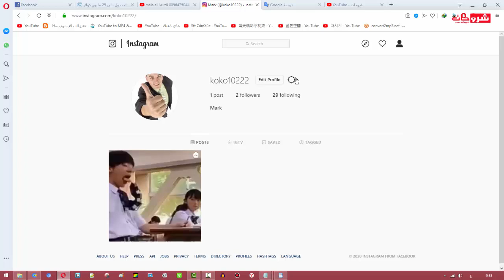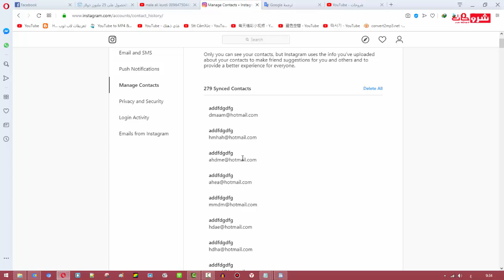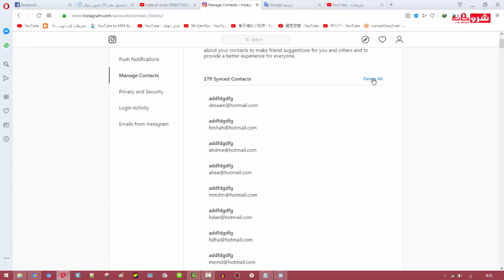طريقة الحصول على الايميلات الاصدقاء على الانستغرام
سوف نتعرف أن شاء الله في هده الحلقة كيفية معرفة إيمايلات الاصدقاء في الانستقرام ، يحاول العديد من الأشخاص البحث عن الأيميل الأخرين على الانستقرام ، كما يحاولون عن طريق الفيس بوك، إلا أنه فى حقيقة التواصل نجد الانستقرام يختلف عن الفيس بوك في عملية التحكم سواء بإظهار أو إخفاء الايميل الخاص بالمستخدمين ، مما لا يمكن للآخرين  الاطلاع على ايميلات الأشخاص على الانستقرام ، لذلك سوف نشرح لكم الطريقة فتابع معي الشرح طريقة الحصول على الايميلات الاصدقاء على الانستغرام.